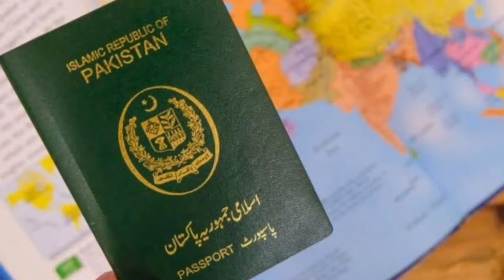Global Passport Ranking of 2022| Pakistan position In world| Pakistani passport kitna powerful h?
Passport Ranking of World
Why America, Russia and China are behind?
Who is on the Top?
Pakistan 🇵🇰 position?
How we can improve?